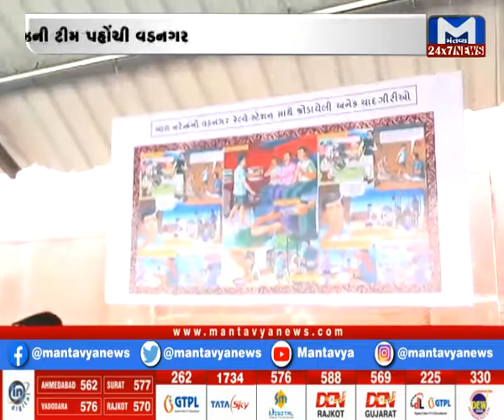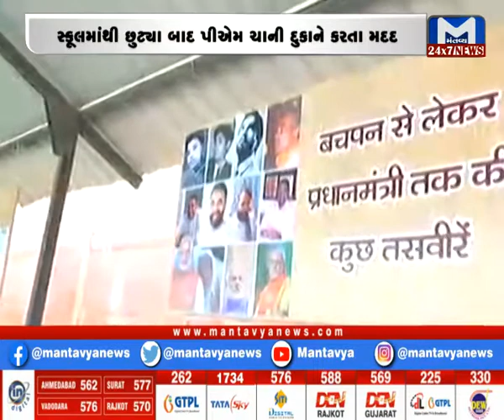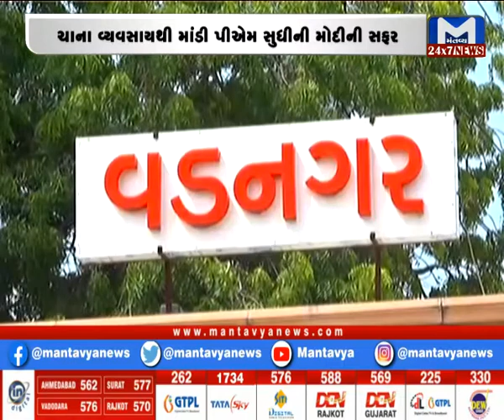મંતવ્ય ન્યૂઝની ટીમ પહોંચી વડનગર, ચાના વ્યવસાયથી માંડી PM સુધીની મોદીની સફર | PM Modi's Birthday